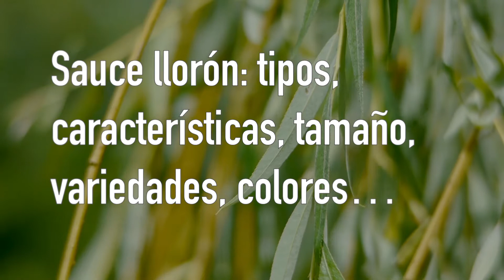Sauce: leyenda, tipos características, tamaño, variedades, colores…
¿Te has preguntado cual es el nombre del árbol de las almas de la película Avatar? Si llegaste a ver la película Avatar, una historia de amor y guerra por las costumbres, pudiste notar un elemento relevante en el largometraje. Es la planta que le denominaron “Árbol de las almas”, que representaba un símbolo de conexión espiritual, en la vida real esa planta es conocida como Sauce. Su nombre científico es Salix y te sorprenderías la cantidad de beneficios que trae para la salud.

El sauce, sin duda sirvió de inspiración para este film, pero no ha sido lo único por lo que es tomado en cuenta. Debido que existen obras literarias en donde la musa fue el sauce; y tiene una característica importante, su belleza indudable. Aunque el sauce posee diferentes tipos, siempre se muestra sublime.

Pero si hasta ahora no te sorprende, este árbol ha funcionado durante muchos años como medicina natural y está científicamente comprobado que el sauce es similar a la aspirina.